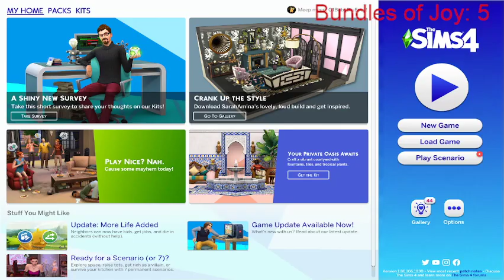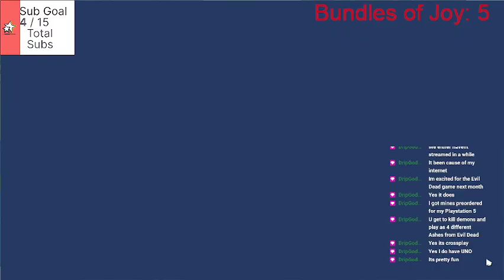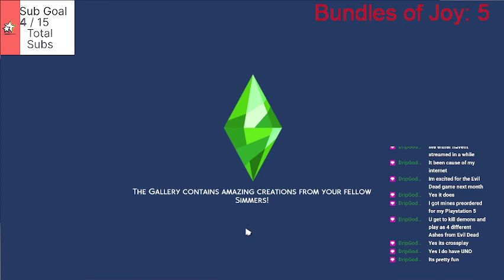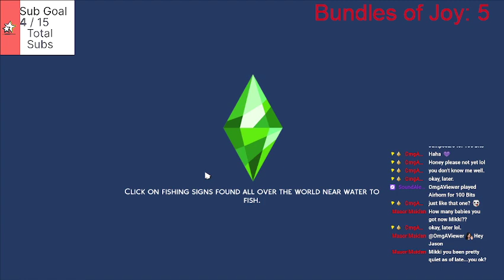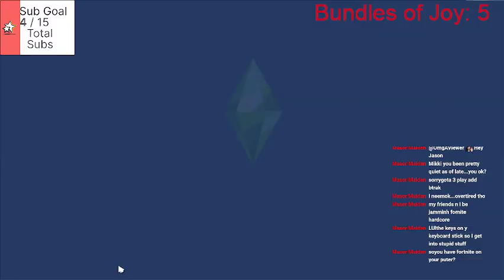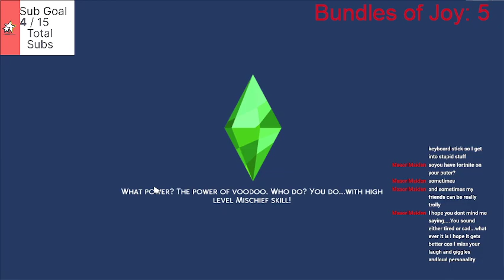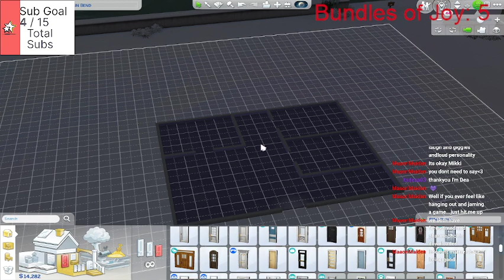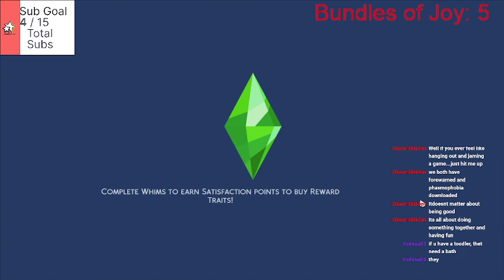4/10/2022 100 Baby Challenge Part 2 (Baby Count: 5) 417/425